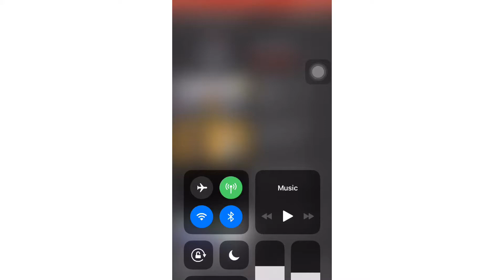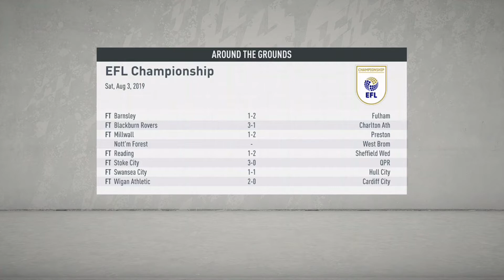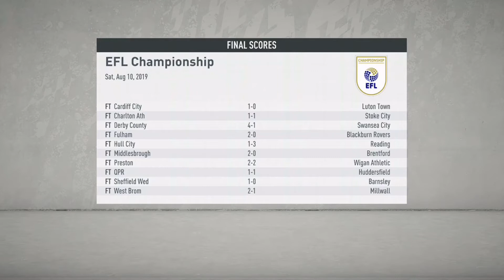RUNNING RIOT AGAINST CHAMPIONSHIP TEAMS - Fifa 20 Birmingham City Career Mode #2